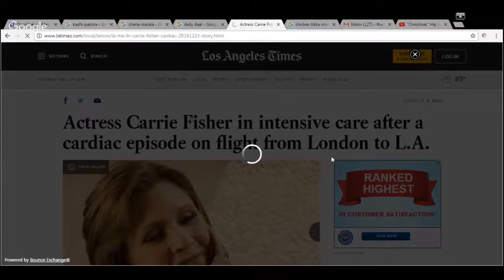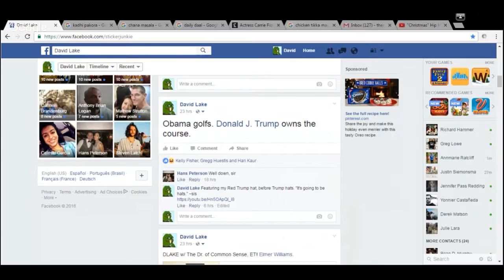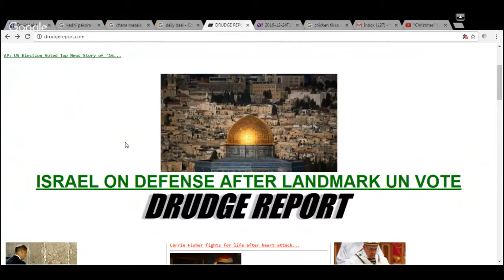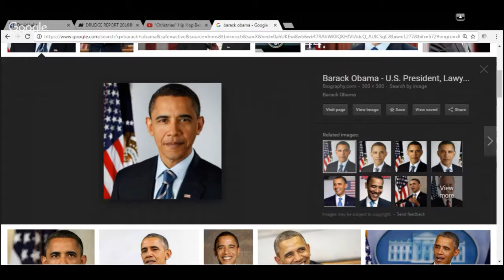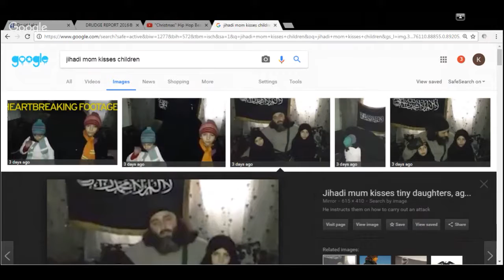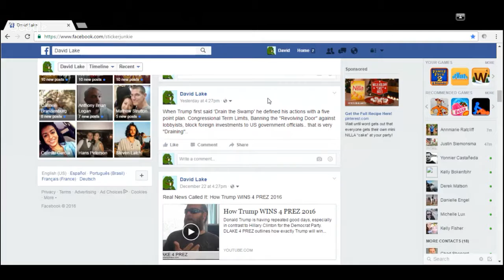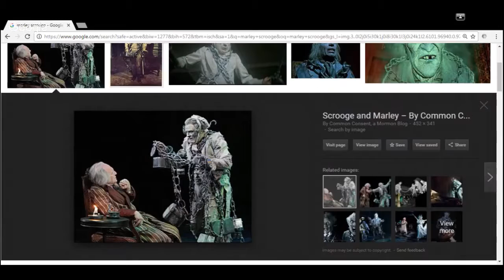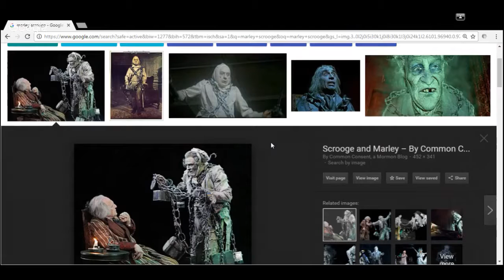12 Days of Christmas Day 12 Bonus Subscriber Show "Dlake Talks the Xmas News-The Correct Views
Special Show with Sam The Grinch Who Stole Christmas Di Gangi and D Scrooge Lake!!
We talk Rand Paul worrying about the Bilderberg people in Trumps cabinet, the mother who blew her kids up and
bragged about it, Christmas, stealing baby Jesus, The Stalls of Barchester by Dickens, and even KUBU. A show for
all year, not just Christmas. This news matters.